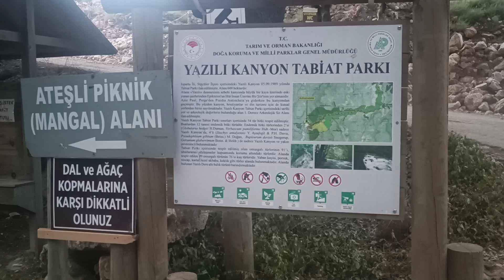yazılı kanyon milli park Isparta